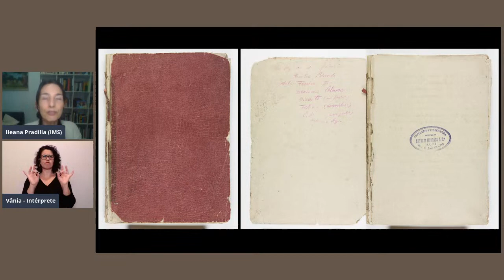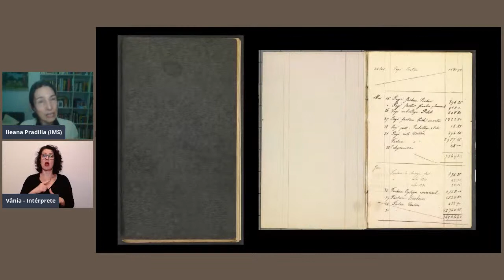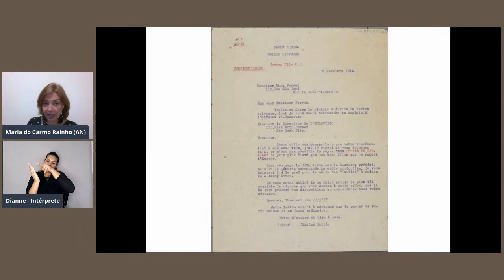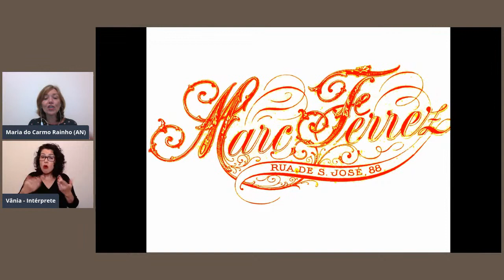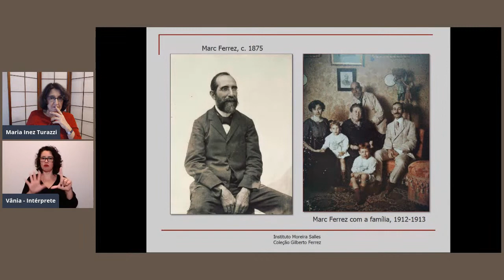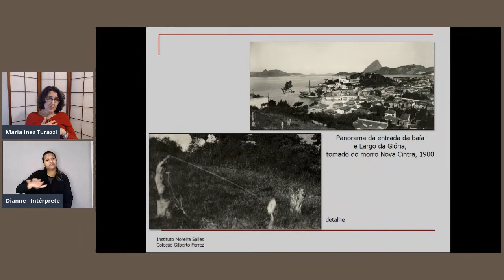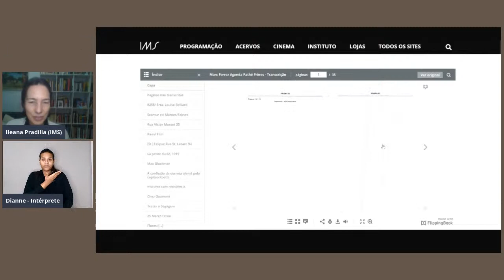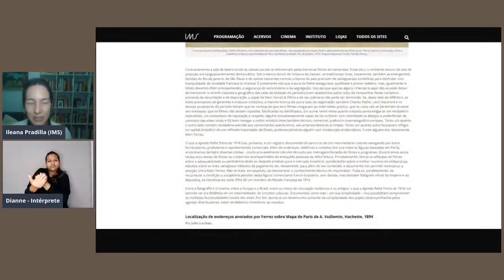🔴 Lançamento dos Cadernos de Marc Ferrez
Conversa com Maria Inez Turazzi, Maria do Carmo Rainho e Ileana Pradilla, e participação gravada de Julio Lucchesi Moraes, marca o lançamento do projeto de digitalização e difusão online dos cadernos de Marc Ferrez, parceria do IMS e do Arquivo Nacional. Mais

🧏 Transmissão ao vivo com interpretação em Libras pelo canal do IMS e do Observatório de Favelas no YouTube e no Facebook do Imagens do Povo.
⌨️ Legendas automáticas estão disponíveis no Facebook
🎫 Grátis, sem inscrição

SOBRE OS PARTICIPANTES
👤 Ileana Pradilla Ceron
Pesquisadora e historiadora de arte, é mestra em história social da cultura pela PUC-Rio. Foi diretora da Divisão de Artes Visuais no Instituto Municipal de Arte e Cultura (RioArte). É autora de Marc Ferrez: uma cronologia da vida e da obra (2019) e coautora da Coleção Palavra do Artista (2000). Organizou os livros Galeria de Artistas: Centro Empresarial Rio 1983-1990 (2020) e Kant: crítica e estética na modernidade (1999). No Instituto Moreira Salles desde 2016, é responsável pelo Núcleo de Pesquisa em Fotografia.

👤 Julio Lucchesi de Moraes
Economista e doutor em história econômica pela Universidade de São Paulo. Foi pesquisador convidado da Universidade de Versailles Saint-Quentin-em-Yvelines, da Goethe University Frankfurt e da Universidade de Manitoba. É autor de São Paulo capital artística: a cafeicultura e as artes na belle époque e Sociedades culturais, sociedades anônimas: distinção e massificação na economia da cultura brasileira.

👤 Maria do Carmo Rainho
Historiadora, doutora em história (UFF), mestra em história social da cultura (PUC-Rio). Pesquisadora do Arquivo Nacional, atua na difusão dos acervos institucionais. Curadora de exposições. Autora dos livros A cidade e a moda (2002); Moda e revolução nos anos 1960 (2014); Retratos modernos (com Cláudia Heynemann, 2005). Seus temas de pesquisa incluem história da fotografia, cultura visual, fotografia de moda, teoria e história da moda.

👤 Maria Inez Turazzi
Historiadora, doutora em arquitetura e urbanismo, publicou diversos livros, entre os quais Marc Ferrez (2000) e O Brasil de Marc Ferrez (2005, coautoria). Em 2019, lançou O Oriental Hydrographe e a fotografia; a primeira expedição ao redor mundo com uma “arte ao alcance de todos” (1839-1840), edição impressa e digital do Centro de Fotografia de Montevidéu, com apoio do IMS. É, atualmente, professora colaboradora do Programa de Pós-Graduação em História da UFF.